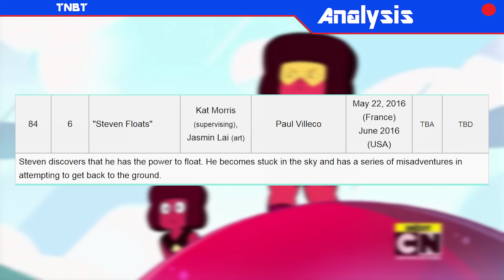Steven Universe: Hit The Diamond Analysis Video | TheNextBigThing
This episode was just as slow paced as the previous one, but hopefully over time things will pick up and eventually get back to its more action appealing side of the story.